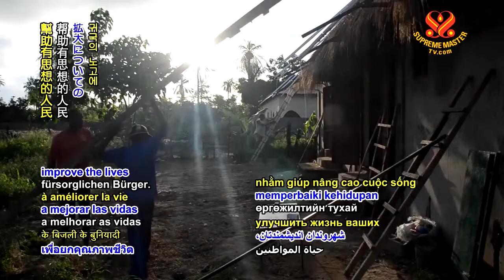0596 NWN 3 EU funds green energy program in the Gambia 6m